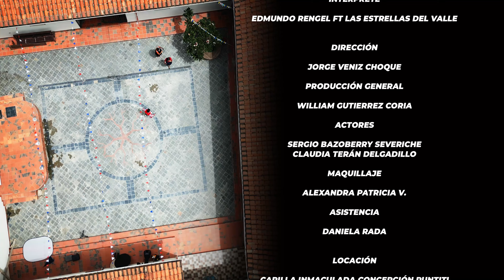EDMUNDO RENGEL ft ESTRELLAS DEL VALLE - ME PROMETISTE "Salay 2024" (Video Oficial 4k)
Edmundo Rengel en tu corazón ❤️
 🔴 IMPORTANTE 🔴
EDMUNDO RENGEL